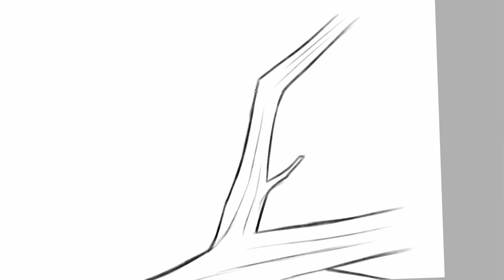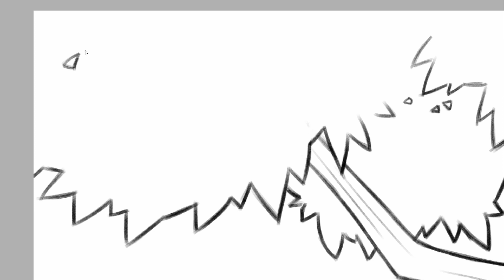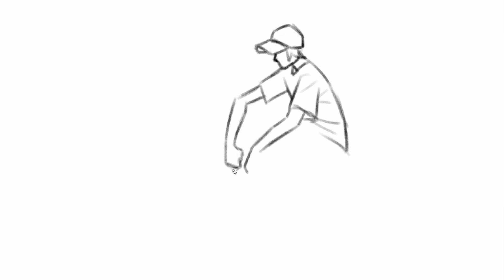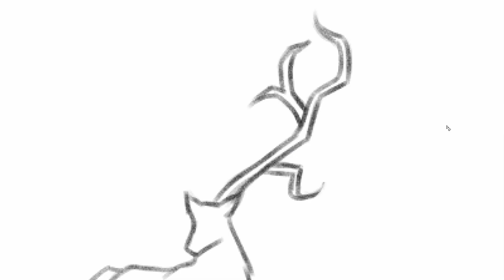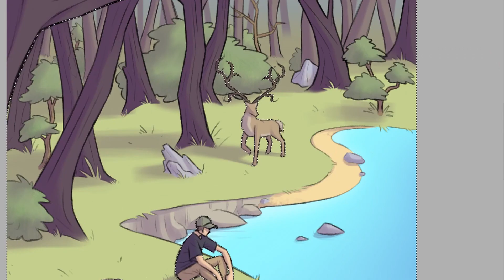Changement de style, dessinons un décor !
Yo, un peu de renouveau, marre des fonds de couleurs, voilà un vrai décor.

- SETUP -
Record Open Brodcast Software (OBS)
Logiciel Paint Tool Saï
Tablette Wacom Bamboo Pen & Touch
Monté avec DaVinci Resolve

"Deux Frères" meilleur album de l'année.